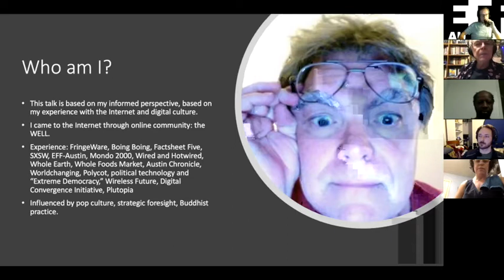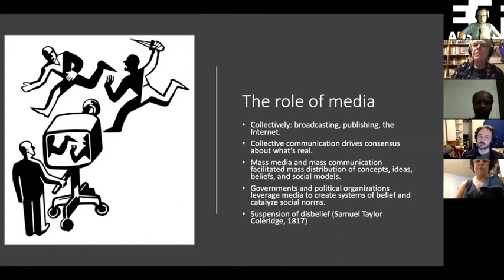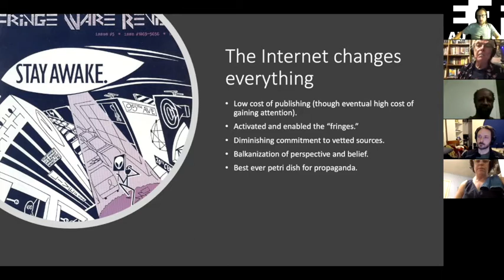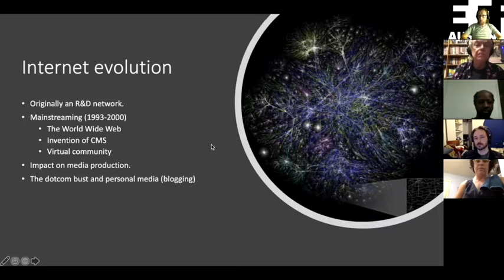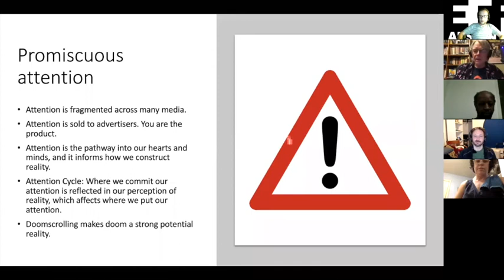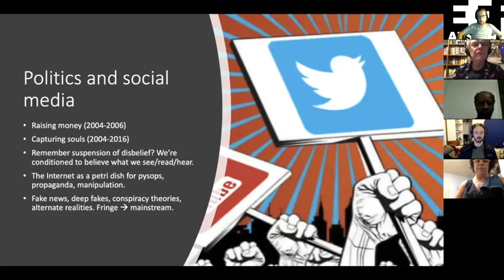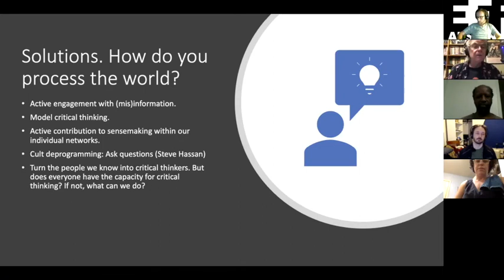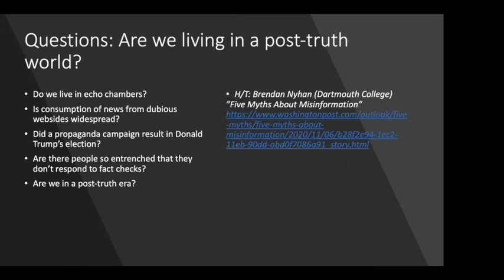Jon Lebkowsky: Truth In The Time Of The Internet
Plutopia News Network’s Jon Lebkowsky gave this talk on “truth in the time of the Internet” on November 3, 2020, at a virtual EFF-Austin meeting. Jon had been thinking about the 1960s slogan “question authority,” and how in the 21st century era of mainstream internetworking and proliferation of media and news sources, we don’t know where to look for an authoritative perspective for a consensus about what’s real. In his talk, he discusses the evolution of media and the impact of the Internet. He also talks about the rise of cable news “infotainment” and the growing emphasis on opinion over fact. Finally, he talks about potential solutions, and considers possible myths about misinformation.

EFF-Austin’s description of the event:

Jon is currently co-founder and co-host at the Plutopia News Network. He is well known as an activist and writer/blogger focused on strategic foresight, Internet evolution, digital culture, cyber liberties, media, and society. In addition to this, he managed technology projects and companies for over 25 years, and was formerly President of EFF-Austin.
Jon Lebkowsky considers the 1960s phrase “question authority” in light of the 21st century evolution of the Internet as a platform for all media. What is the state of truth in the time of the Internet? Are we still questioning authority, or have we lost all sense of an authority for truth? What’s been the impact of blogging and disruptive social media on our perception of the world? How do we find consensus about what’s real? And why would that be important?